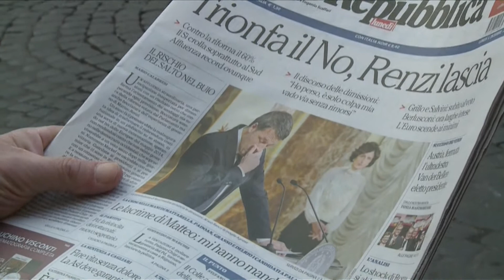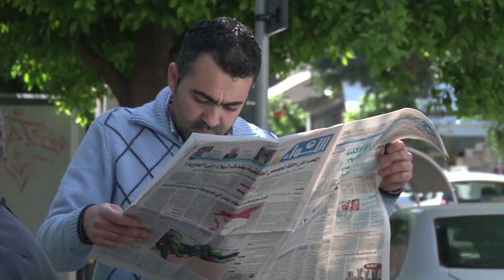[Video Svet] 13.12.2016 Nova24TV: Mediji in resnica